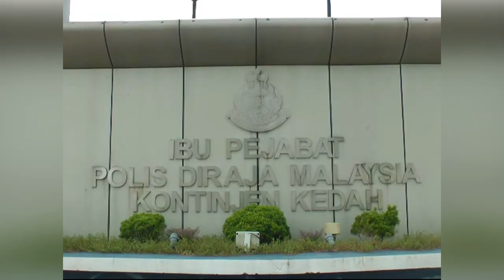不当言论掀滔天巨浪 马夫兹录供愿意道歉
波格先那国会议员拿督马夫兹在政治讲座侮辱彭亨苏丹，触怒龙颜之余，也引发多个团体报警。马夫兹今天抵达吉打警察总部录取口供协助调查，并再度表明自己无意羞辱任何人，并愿意向王室道歉。

波格先那国会议员拿督马夫兹：“是这样的，我没错，但如果事到如今，摄政王表明生气，对我而言，如果苏丹殿下盛怒，我准备向苏丹殿下和摄政王道歉。”